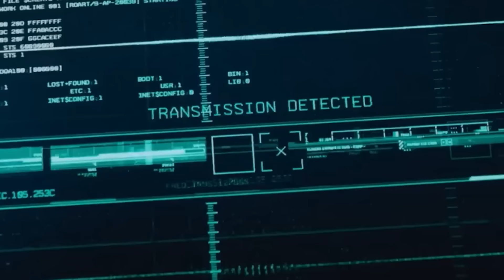STAR TREK 4 A First Look That Will Leave You Starstruck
About:
Star Trek 4 is the working title for an American science fiction film in development at Paramount Pictures, based on the television series Star Trek by Gene Roddenberry. It is intended to be the fourteenth film in the Star Trek film franchise and the fourth installment in the reboot series. There have been several different iterations of the film in development since 2015.

Development of a new Star Trek film following Star Trek Beyond (2016) was revealed before the release of that film, with J. D. Payne and Patrick McKay writing. In December 2017, Quentin Tarantino pitched his own idea for a new Star Trek film to producer J. J. Abrams, and development began separately from the Beyond sequel. S. J. Clarkson was hired to direct the latter in April 2018, but negotiations with stars Chris Pine and Chris Hemsworth ended that August with the actors leaving the project. Noah Hawley was hired in November 2019 to write and direct a new version of the franchise. Tarantino revealed in January 2020 that he had decided not to direct his Star Trek film. Hawley's version was placed on hold that August to allow Paramount to decide on the best direction for the franchise. Kalinda Vazquez was set to write the script for a new film based on her own original idea in March 2021, while a separate script was developed by Lindsey Beer and Geneva Robertson-Dworet. Matt Shakman was hired to direct the latter film in July, and the script was being re-written by Josh Friedman and Cameron Squires in November. Negotiations for the return of Pine and the rest of the main cast from the reboot series began in February 2022. The film is scheduled for release on December 22, 2023.